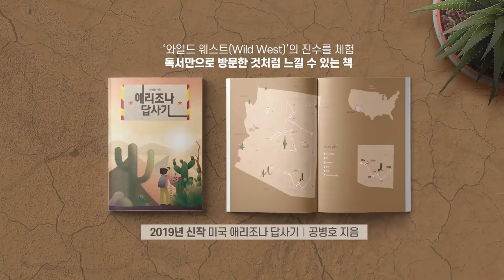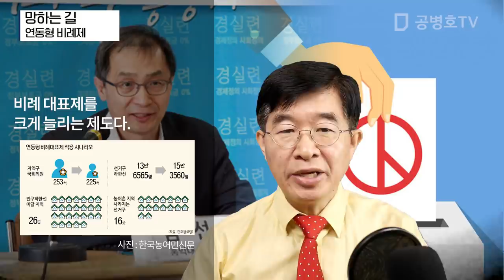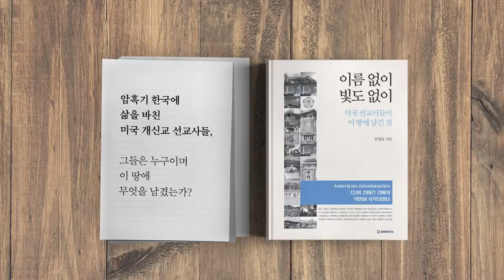망하는 길 / 연동형 비례제 [공병호TV]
망하는 길 / 연동형 비례제

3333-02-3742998 카카오은행 (예금주 : 공병호) / (텔레뱅킹 : 090 & 은행코드 : 90)

참고자료
1. 본회의 법안 199건에 필리버스터…"선거법 저지" 黃의 극약처방, 고은이 김소현 성상훈, 한국경제, 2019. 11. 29
2. [김순덕 도발]불순한 연동형 비례제, 절대반대다, 김순덕, 동아일보, 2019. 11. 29
3. [김순덕 칼럼]심상정과 좌파 독재를 위한 ‘야만의 트랙’, 김순덕, 동아일보, 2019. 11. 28